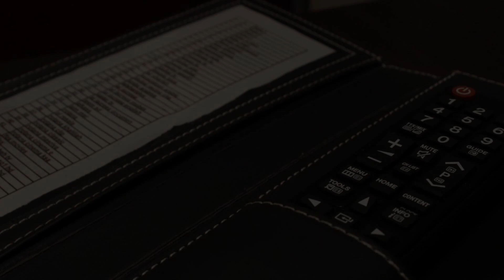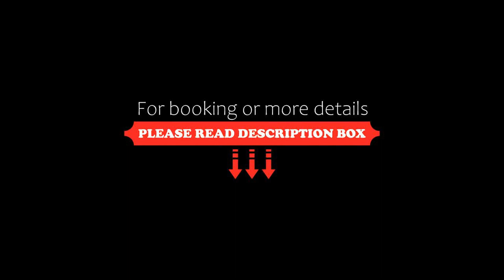Home Inn Hotel Suites, Al Khobar, Saudi Arabia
About Property:
Just 5 km from Al Khobar Corniche, Home Inn Hotel Apartments offers self-catering accommodation. Free WiFi access is available. The property is 500 m from Al Rashid Mall.
Apartments at Home Inn Hotel Apartments feature a flat-screen TV, air conditioning and a minibar. There is a full kitchen with a microwave and an oven. Private bathroom also comes with a bath or shower and a hairdryer.
Other facilities like a shared lounge, dry cleaning and an ironing service are offered. The property ...
Property Type: Hotel
Address: Al Olaya Dst. The 5th Street Next to Al Rashid Mall , Al Olayya, 31982 Al Khobar, Saudi Arabia
Searching For
1. Home Inn Hotel Suites - Al Khobar - Saudi Arabia
2. Home Inn Hotel Suites - Al Khobar - Saudi Arabia Address
3. Home Inn Hotel Suites - Al Khobar - Saudi Arabia Rooms
4. Home Inn Hotel Suites - Al Khobar - Saudi Arabia Amenities
5. Home Inn Hotel Suites - Al Khobar - Saudi Arabia Offers and Deals
Audio Credit:
Track Title: Reasons To Hope
Artist: Reed Mathis